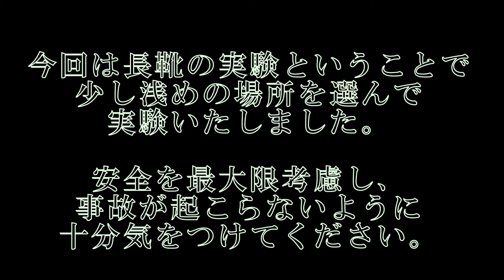【43degrees】フェスの悪天候を完全攻略！？レインブーツの機能性やいかに！！【FSDL】後編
みなさんこんにちは！！ようやく後半編完結です！！

前回の動画ではお伝え出来ていなかったこのレインブーツの機能性はいかがでしょうか？
動画を見るといっそう使いやすい事が分かったかなぁとおもいます！！

フェスの雨天時等にもオススメの逸品となっております！！
ぜひぜひ、インソールと一緒にご購入ください！！

(各通販サイト様のページにもジャンプできます)

●SNS
総合アカウント